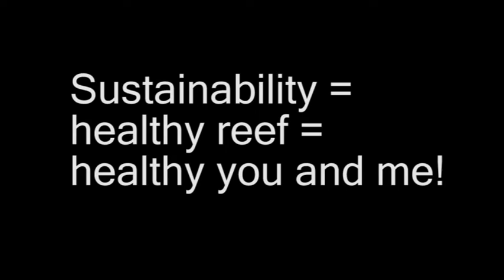What does sustainability mean? - featuring Maddison at FLOW Visitors Centre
From the perespective of school girl Maddison - what is sustainability?
Sustainability means a helthier reef, which means a healthier community for everyone.
Maddison is one of a group of Junior Landcare students from Yeppoon State Primary School visited the FLOW Fitzroy Basin Association Visitors Centre to learn more about Central Queensland and what is being done to care for our land, water, plants and animals. All in the name of a sustainable CQ!